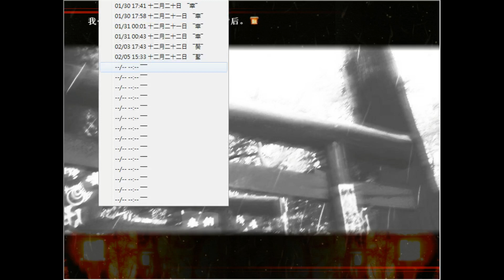【尚雅實況】溫馨文字冒險-『天命 EP.9聖痕篇上集』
約定好了唷～
要實現我們的約定喔！

『遊戲名稱』：天命

『遊戲類型』：文字冒險（據說有戀愛要素和些微血腥，但整體來說是清新風格）

『遊戲簡介』：（轉自原文）
故事主人公是相川幸，一個普通的女生，倒霉連連，被朋友嫌棄，被家人拋棄，就連新年的抽籤也是兇∑(っ°Д °;)っ

說白了就是個名副其實的倒霉蛋。

但在某個契機之下，她遇見了不會實現凡人願望的神，與他一起找尋潛伏在世中的妖，並加以剷除，可事情並沒有那麼容易.